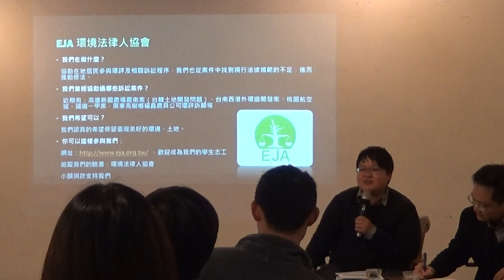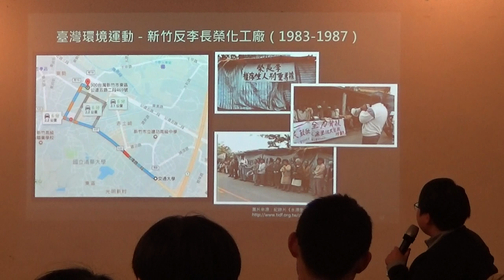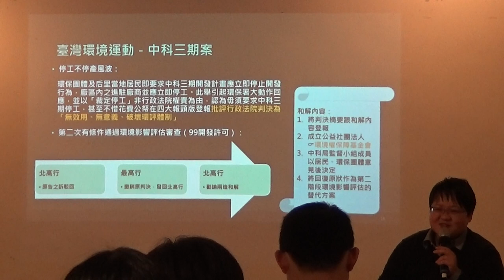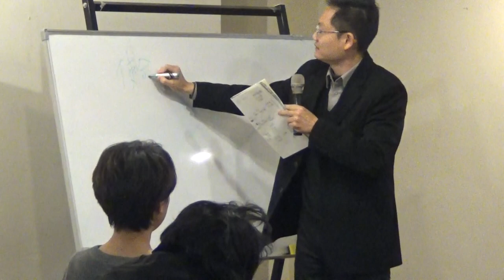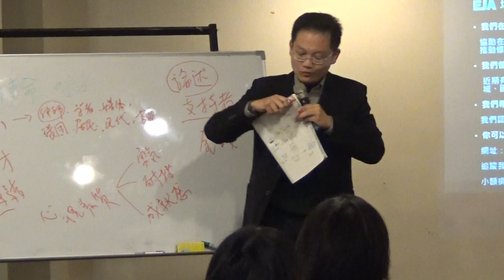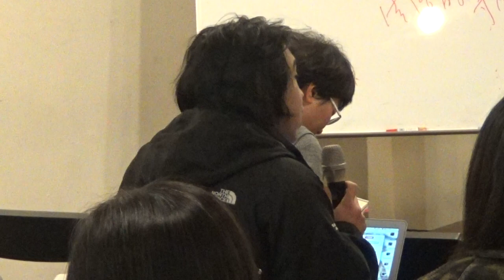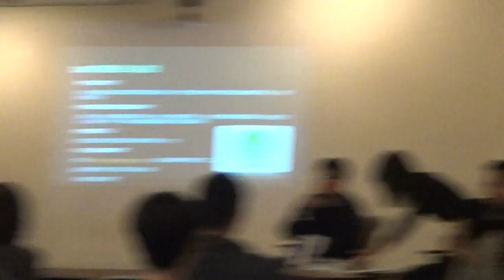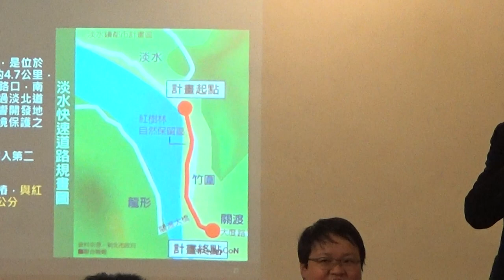【哲學星期五@台北】從街頭到法院：司法體系下的環境權保衛戰 20180309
【哲學星期五@台北】—「從街頭到法院：司法體系下的環境權保衛戰」—2018/03/09（五）@慕哲咖啡館

雲林林內焚化爐重啟環評的聲浪因為這兩年的垃圾處理問題，又登上媒體版面，也勾起大眾對這纏訟了五、六年之久的環保訴訟案的記憶。這個案件在台灣環保史上具有歷史性的意義，是因為這個案件確立了人民得以對環評程序提告的法理基礎，也是第一件確立環評結論屬於「行政處分」（註1）的案件。

環境訴訟是民眾面對強大國家體系與開發主義的最後自救手段，但從街頭到進入體制的過程漫長又辛苦。許多爭議的案例中，往往可以看到這些開發是以「大眾利益」為名在進行，不但凸顯出政府政策上的矛盾，甚至有時還可以見到行政機關，如環保署以身為主管機關的身份狹隘的解釋環評法律條文，彷彿為企業護航。

有一群律師、學者、學生、公民們在過去的這些環境案件中，陪伴著許多民眾走過一場又一場的法律抗爭，為他們提起訴訟。為了能更有效的運用資源、進行聯繫，2010年【環境法律人協會】成立，正式以組織的形式投入環境訴訟案件中。在一場場環境保衛戰中，他們經歷過哪些事情？環境訴訟真的能阻擋不當開發案？這些案件如何協助環境訴訟體制更完善？又或者，在全球越來越強調環境永續的時代，但仍舊處在開發主義掛帥的台灣，我們如何能在開發與環保之間取得一個真正的平衡？

本週【哲學星期五】很榮幸與【環境法律人協會】一起合作，邀請到該協會的理事長張譽尹律師與秘書長林子琳律師，來跟大家聊聊他們走過的環境訴訟史，以及司法體制如何保障環境權。歡迎大家前來參加！

*註1:要讓主管機關撤銷環評的第一個條件是，讓環評被認定為具有對外效力的行政處分，則才可提起撤銷訴訟。

【時間】2017年 3月9日 (五) 19:30–21:30
【主持】廖健苡|哲五@台北志工
【主講】林子琳| 律師、環境法律人協會秘書長
張譽尹 | 律師、環境法律人協會理事長

【參考資料】
*環境法律人協會秘書長林子琳專訪